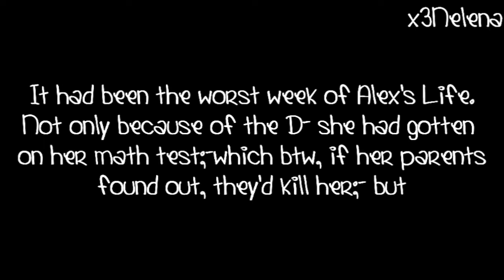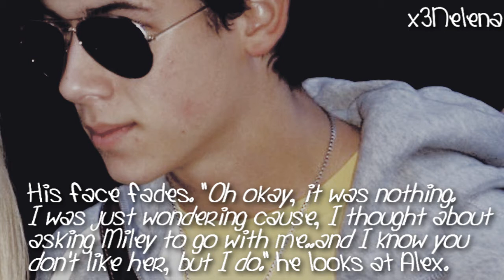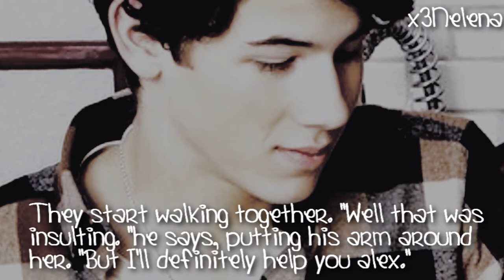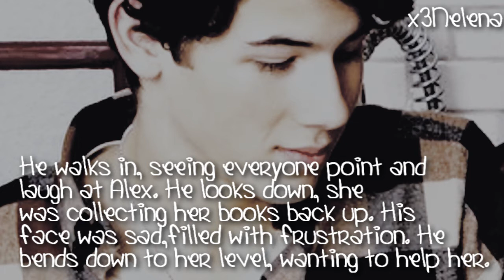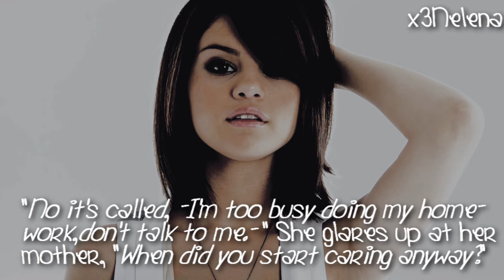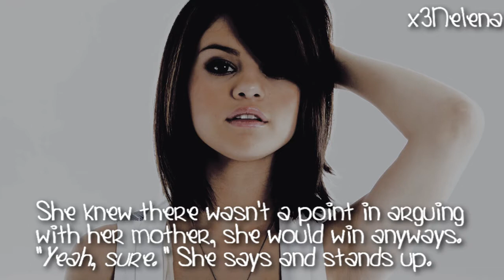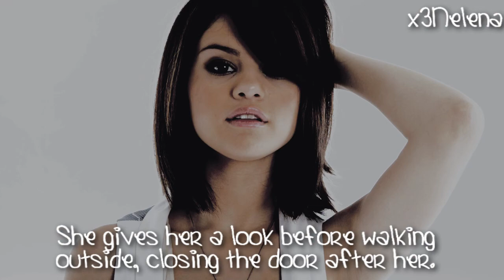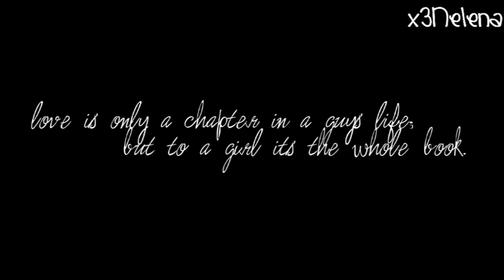The Truth Is; A Nelena One Shot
READ PLEASE!!: Aaanother one shot of mine :) I actually like how this one turned out and I've decided to make more cause I feel like I always do my best on one shot's. What do you think? anyways this video is dedicated to two important people in my life. Anna & Amanda. Thanks for always supporting me. Hope you like it.

if you've read this please put "Love" in your comments.